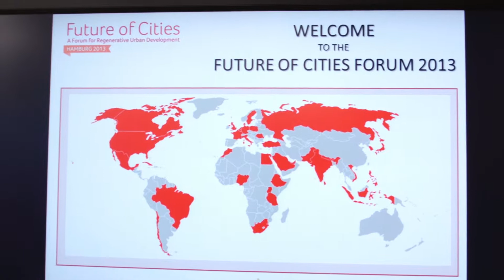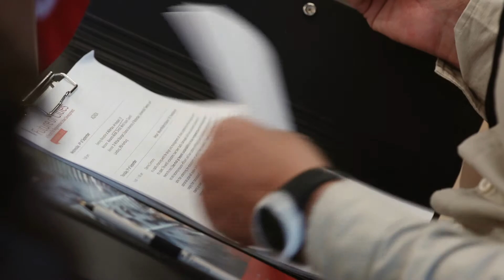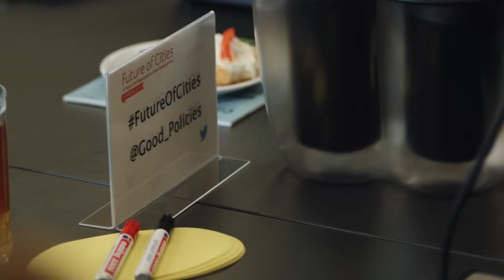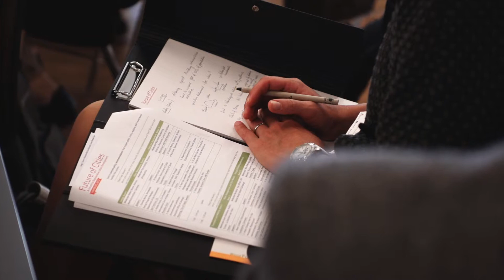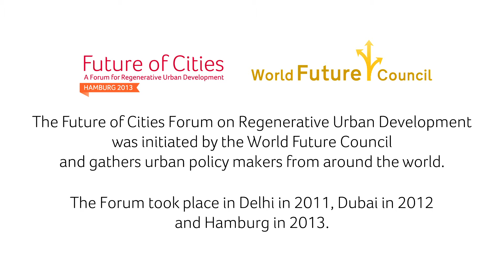Future Of Cities Forum 2013